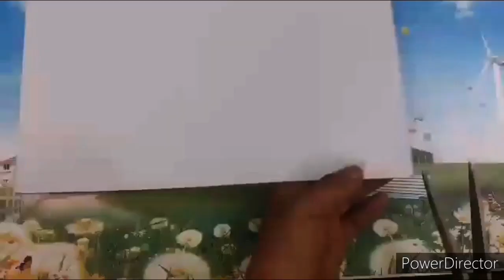HOW TO MAKE CARRIAGE FROM PLASTIC BOTTLED CAP/Crafts ad Vlogs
Waste to beautiful decor. Another crafts foryou to learn how to use it. Happy viewing. Thanks